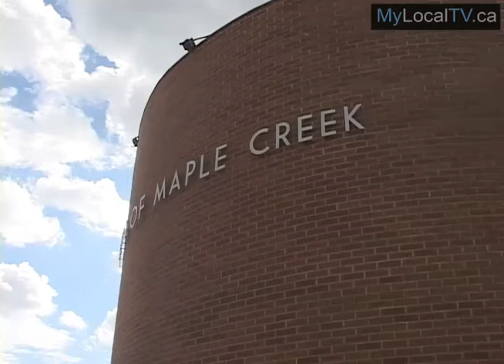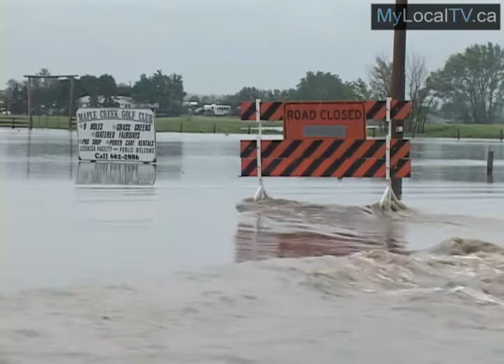Maple Creek's Flood Prevention Plan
With the final report in from the Saskatchewan watershed Authority, the Town of Maple Creek is ready to move forward on flood prevention in 2011